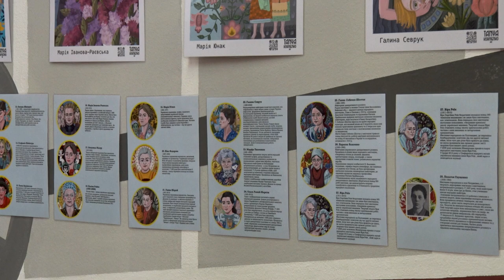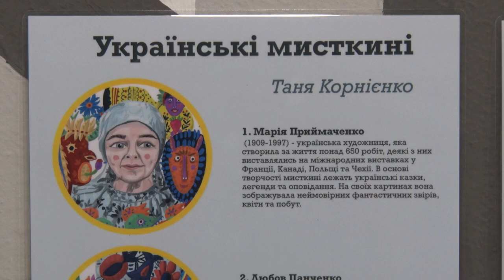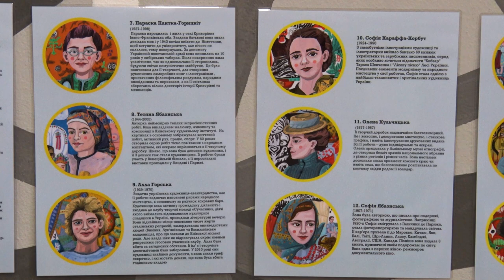«28 незламних жінок»: у Дніпрі відкрилась виставка присвячена українським мисткиням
Їхню творчість забороняли свої та крали чужі. У Дніпрі відкрилася диджитал-виставка присвячена українським мисткиням. На ній – портрети двадцяти восьми наших художниць, дизайнерок, скульпторок та етнографинь. Який меседж хотіла донести авторка? Та що у виставці вразило дніпрян? Подробиці - у сюжеті.